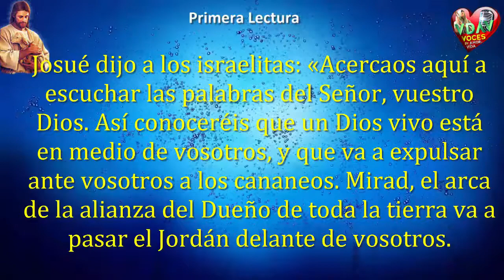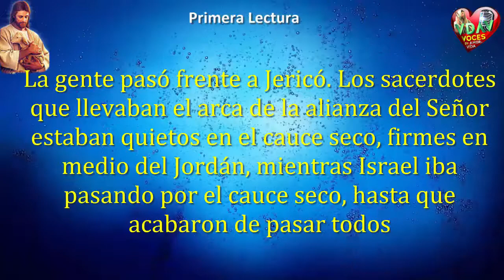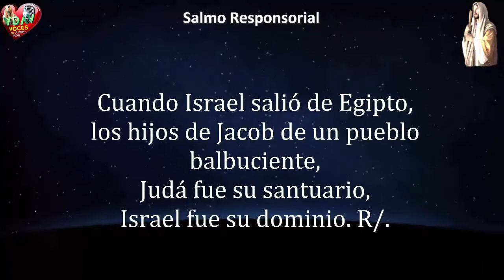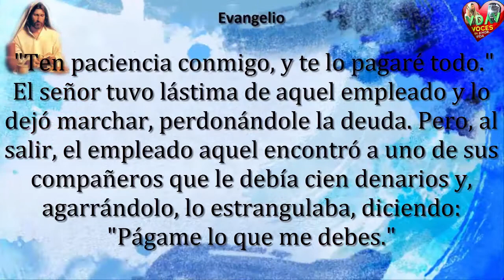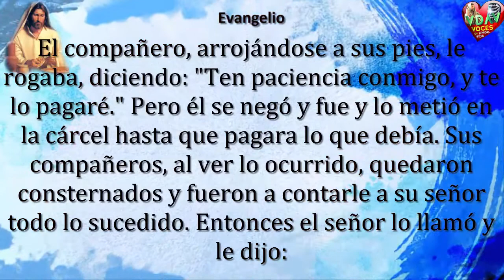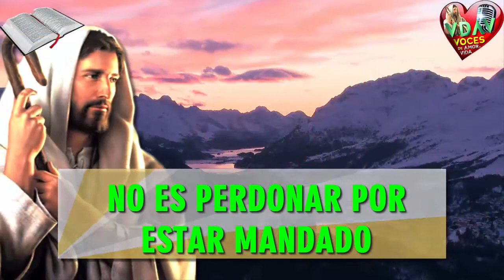Evangelio de Hoy,Lecturas y comentario Jueves 17 de Agosto 2017 No es perdonar por estar mandado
Evangelio y lecturas de Agosto 17 de 2017

COMO BUENOS CRISTIANOS CATÓLICOS DIFUNDAMOS LA PALABRA DE DIOS DIARIA ENTRE AMIGOS Y FAMILIARES.
Gracias por su ayuda para difundir este video. Bendiciones.

CUALQUIER VALOR ES UN VALIOSO APOYO!.

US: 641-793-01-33